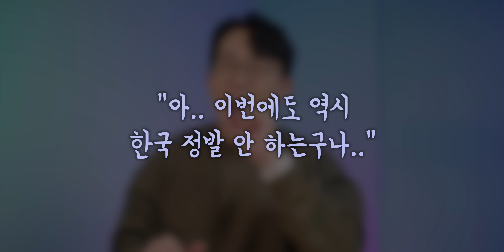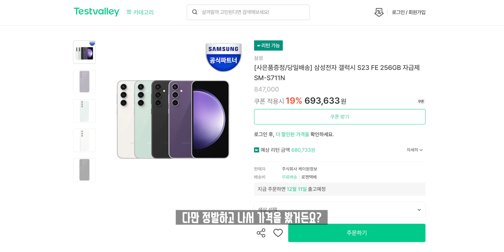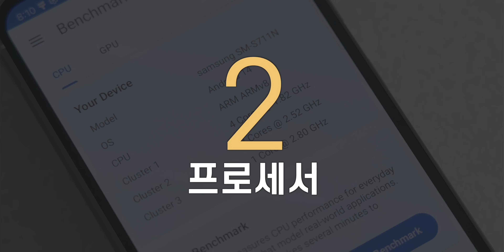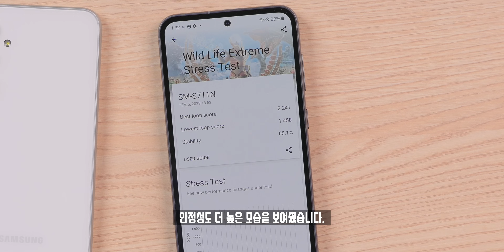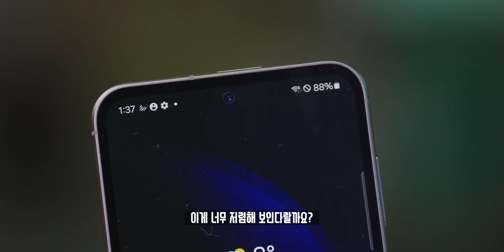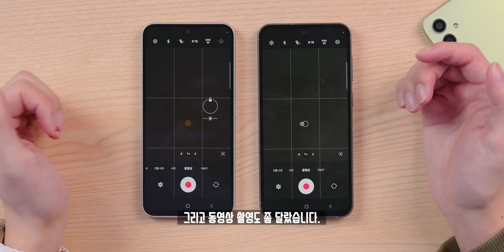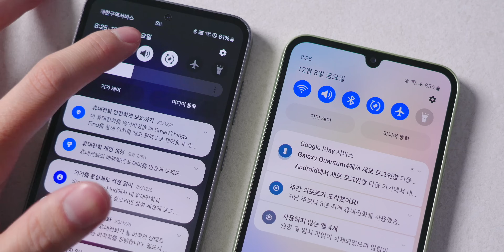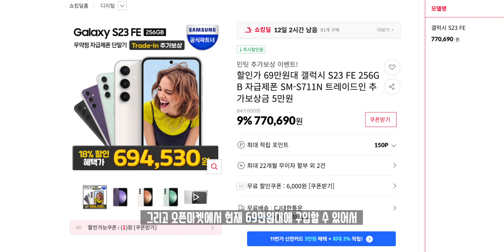출시전 욕먹었다가 가격보고 재평가 행? 갤럭시 S23 FE 솔직한 사용기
삼성은 갤럭시 팬들을 위한 팬 에디션. FE에디션을 주기적으로 출시해오고 있습니다. S20 FE 한국 정발 후 S21 FE는 한국 미정발, S23 FE도 1차 출시국에 포함되지않아 이번에도 정발하지않을 줄 알았지만!!! 늦게나마 정발한 S23 FE. 과연 가성비로 살만할지 아닐지에 대해 살펴봤습니다!

- 본 영상의 제품은 삼성전자로부터 '대여' 받았습니다.

🔋 Specs.
모델명 : 삼성 갤럭시 S23 FE
프로세서 : 삼성 엑시노스 2200
디스플레이 : 6.4인치 FHD+ Dynamic AMOLED 2X, 120Hz
RAM : 8GB
저장공간 : 256GB
전면카메라 : 1,000만 화소
광각카메라 : 5,000만 화소
망원카메라 : 800만 화소
초광각카메라 : 1,200만 화소
배터리 : 4,500mAh
무게 : 209g
색상 : 민트, 그라이파이트, 크림, 퍼플, 인디고, 탠저린
가격 : 847,000원

🎵 BGM.
ES_Jacuzzi - Jobii

⏲️ Timestamps.
00:00 어? 이러면 또..
00:12 오프닝
01:26 디자인
03:56 프로세서
05:51 디스플레이
07:18 카메라
09:32 추가정보&배터리
11:25 S23 FE 살까? 퀀텀4 살까?
12:17 S23 FE를 사용해본 소감 요약정리

🔖Tags.

💡 Merch.
블랙카우랩스 굿즈를 사고 싶다면?